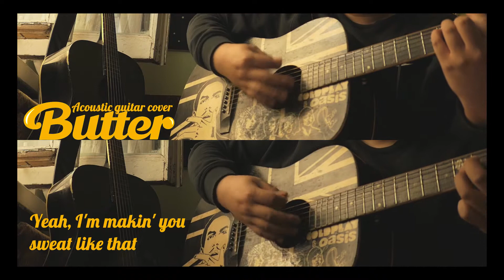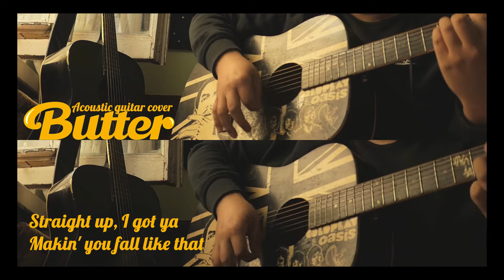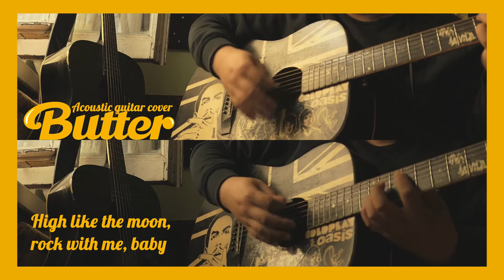BTS 방탄 소년단 Butter Guitar cover | 버터 기타 cover.| K-pop cover. 방탄 신곡 | Peter Bae TV